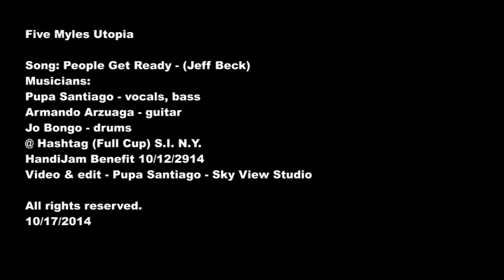Five Myles Utopia / People Get Ready @ Hashtag HandiJam Benefit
Armando Arzuaga switch up with Pupa to play guitar on a great classic tune.  Live @ Hashtag (Full Cup) Staten Island N.Y.  for HandiJam benefit 10/12/2014